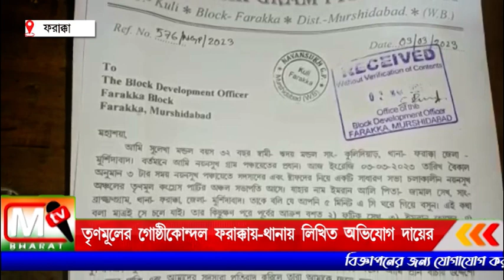Farakka TMC Clash: পঞ্চায়েত প্রধানের প্রতিনিধির উপরে মারধরের অভিযোগ তৃণমূলের অঞ্চল সভাপতির বিরুদ্ধে